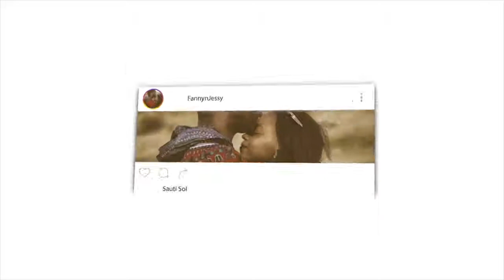Imam Mahdi Will Appear In The Month Of Ramadhan | REACTION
Fanny&Jessy Reacts

📖 REACTION DEFINITION:

. re·ac·tion
rēˈakSH(ə)n/
noun

Fanny&jessy
Haspolat-lefkosa,via mersin 10,Turkey (cyprus international university)
mersin, turkey,99010